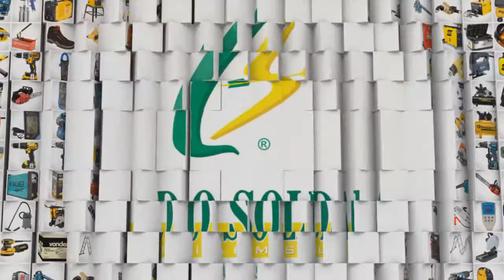Review Cortador de Pisos Elétrico de Bancada 1250 1100W Zapp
Confira em nosso vídeo as especificações do Cortador de Pisos Elétrico de Bancada 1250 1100W Zapp.

• Dados do Produto:
 - Cortador elétrico de bancada projetado e desenvolvido para cortar em ângulo de 90°, 45° e também permite chanfrar em 45° os seguintes materiais: revestimentos cerâmicos, porcelanatos, mármore, granito e pedras naturais, com superfície lisa, áspera ou em relevo, com espessura até 3,5 cm e comprimento até 1,25 m.
 - Sistema de refrigeração do disco de corte com reservatório de água e bomba d’água de alta vazão.
 - Limitador lateral e régua para a execução de cortes precisos em ângulos retos (90°) ou na diagonal (45°).
 - Pés de apoio dobráveis com ajustes individual de altura e manípulo para travamento para maior praticidade na locomoção e armazenagem do cortador.
 - Cabeçote/Conjunto do motor guiado por rolamentos de alta resistência para maior precisão e qualidade de corte.
 - Disco de corte diamantado profissional para cortes em pisos cerâmicos, porcelanatos e pedras naturais.
 - Bandeja removível confeccionada em aço inoxidável com revestimento emborrachado garantindo melhor apoio para a peça a ser cortada.
 - Equipado com rodas e alças para facilitar o transporte.
 - O acabamento do corte pode variar de acordo com o tipo de material utilizado.

• Dados Técnicos:
 - Modelo: ZAPP 1250
 - Tensão: 220V
 - Potência: 1100W
 - Comprimento máx. de corte: 1250MM
 - Tamanho máx. de piso p/corte diagonal: 870x870mm
 - Espessura máx. de corte: 35mm
 - Diâmetro do disco: 200mm
 - Dimensões do produto (CxLxA): 1535x540x1130
 - Peso: 80kg